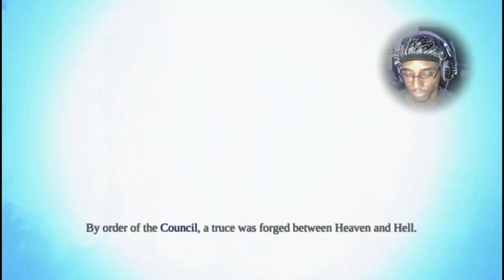OG GOW Type game (Darksiders Warmastered Playthrough)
Man this series is dope